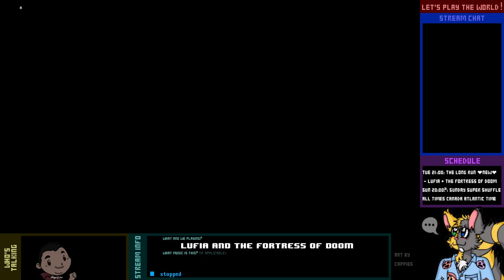Let's Play Live! - Lufia & the Fortress of Doom - 1-2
Who is the One, you ask? I dunno, some Guy.